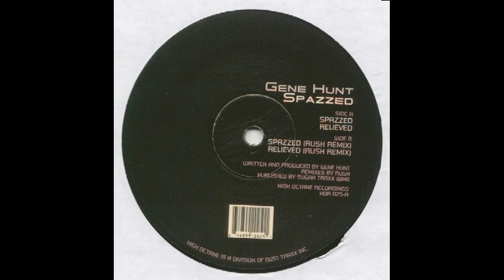Gene Hunt - Relieved (DJ Rush Remix)